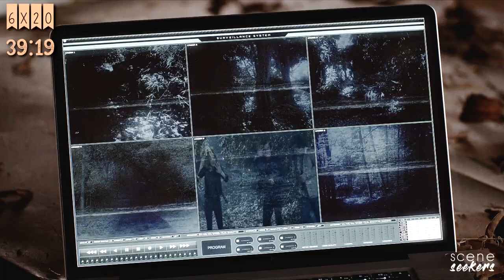• Aria Montgomery | scene finder [S6B]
• 𝖒𝖆𝖘𝖙𝖊𝖗𝖑𝖎𝖘𝖙 •

✘ made by: Banshee Stonem
✘ fandom: pretty little liars - ep. 11 to 20
✘ actress: lucy hale
✘ coloring: Alessa Belikov
✘ song: /watch?v=B7yVZ9jpJ3Y